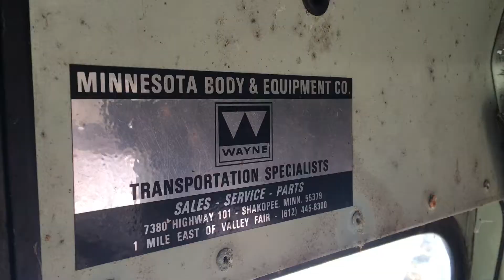MEGGAN ANDERSON And The Raymond Earl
I visited Rice Lake in northern Wisconsin. Matt Crotteau showed me 'The Raymond Earl,' a converted school bus in the woods!

MegganAnderson.com